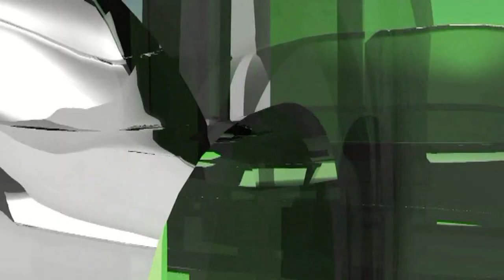QURAN RECITATION / QARI: BENJAMIN ARNAUT - BOSNIA AND HERZEGOVINA